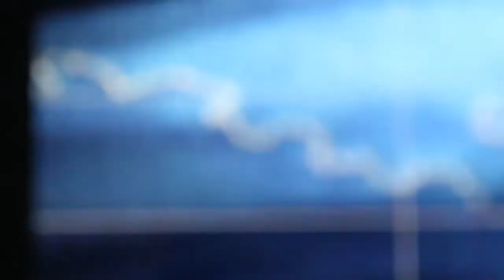GraterFish, GrateGrouper.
This is a digitizing based off of a found-metal sculpture, by KVNRUI, an artist, and friend, in Russia. His work is fantastic and always inspires me. This is an old cheese grater, made into a grouper/fish, which I then redrew and created an embroidered/cotton-rayon blend threads, stitches/embroidery on silk, for a wedding-anniversary gift.., for my son and his wife.. It's second to their main wedding-gift, "MetalFIsh, also from found-metals artist, @Kvnru, in Russia.. (You can find that original video on this channel, of course.)
I hope to see more of Kvnru's wonderful artwork, soon, so I can then receive even more inspiration!

"Song for Michael", by Magic in the Other, because it is perfect.  (Please play this in Hi-Def!)